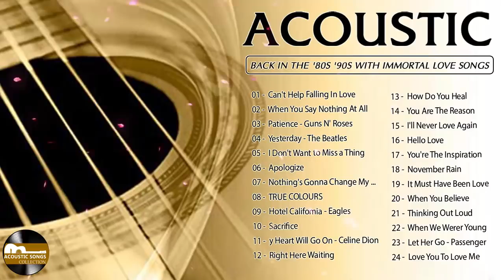THE BEST ACOUSTIC VERSIONS OF ALL TIME